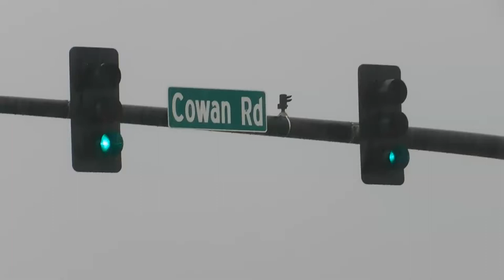Thunderstorms moving through south Mississippi 11/12/2018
Filming near highway 90 in Gulfport , Mississippi. Thunderstorms and moderate rain showers . South Mississippi was under a tornado watch for a short period of time. Some of the video was filmed in Biloxi , Mississippi.